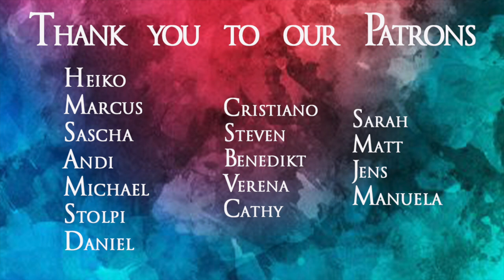An American Quarantined in Germany (but it's secretly STAR TREK) E18 - Frankfurt Day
Happy Show Sunday!
Sorry we're a day late but we have a special surprise for you. As you probably guessed, we're huge nerds so today we get to explore the Trekkies in us.

We started a Patreon Page so if you would like to support us and this channel further, please check out our page, we have a "Quarantined in Germany" Song Lovers Tier which is only $1 and you will get a clean download of the song as well as other Patreon exclusive content in the future!

Note: We had some crazy technical difficulties in the first upload so this is a re-upload without all the crazy stuff that happened during the upload.